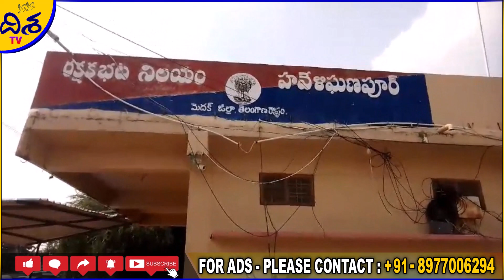తండ్రి అస్థికలు కలపటానికి వెళ్లి ప్రాణాలు పోగొట్టుకున్న కొడుకులు.. | Latest News | Disha TV